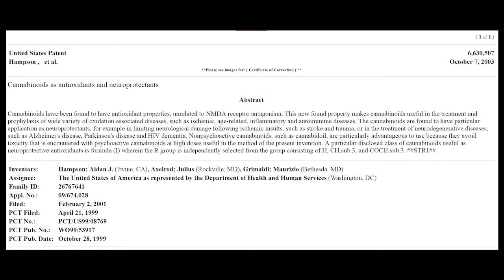Edibles Magazine Interview with Jason David Creator of Jayden's Juice and Jayden's Journey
Edibles Magazine Interviews Jason David, the creator of Jayden's Juice and Jayden's Journey, in Modesto, California.